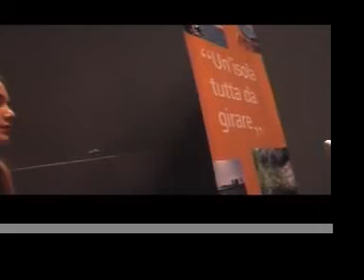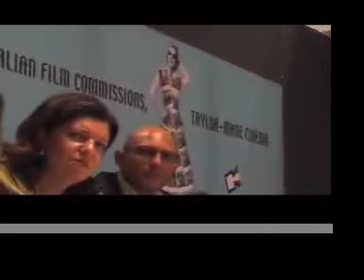Venezia 2010 - Conferenza Stampa sulla FIlm Commission della Sardegna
L'Assessore alla Cultura della Sardenga dott.ssa Baire
Presenta la Film Commission alla Mostra del Cinema di Venezia 2010